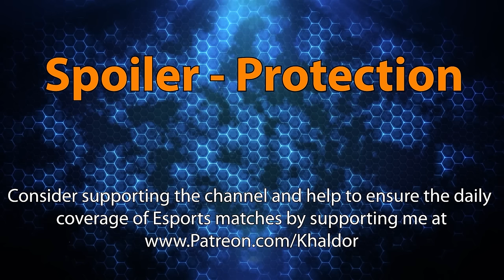ASH vs. Enjoyers -META Madness Playoffs - Heroes of the Storm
META Madness is a Heroes of the Storm tournament that forces players to think outside of the box and consider Heroes they would not usually play on the competitive level. To accomplish that every Hero can only played ONCE within any series played during the Heroes of the Storm tournament. Additional there's a certain amount of pre-banned Heroes that are not allowed to be played at all during the entire Heroes of the Storm event!